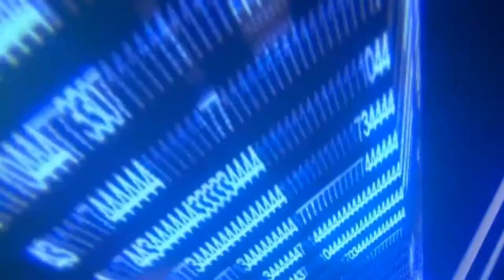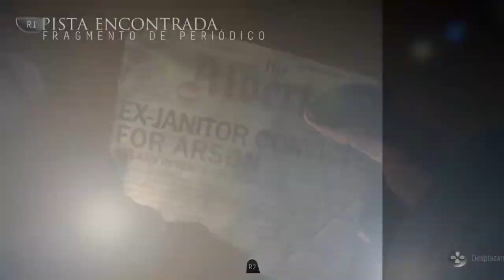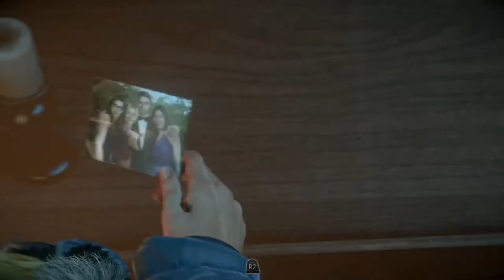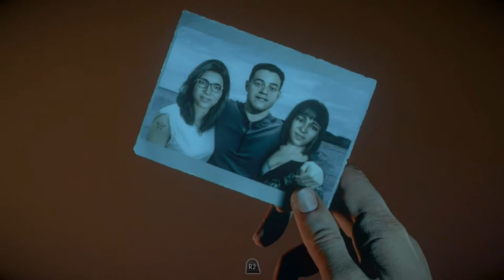(+18) Until Dawn Guía Ep3: ¡¿Exiliados?! ¿¡O Sex-iliados?! | PS4 | Español